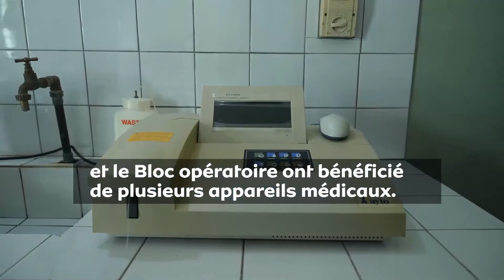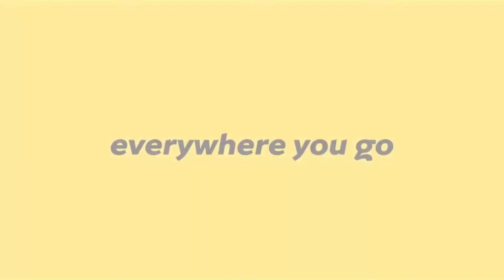La fondation MTN rénove, puis équipe la clinique humanitaire « Vie Abondante » d’Agla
Le mois dernier la fondation MTN a rénové, puis équipé la clinique humanitaire « Vie Abondante » d’Agla. La cérémonie a eu lieu dans les locaux de la clinique en présence de l’Ambassadrice de l’Afrique du Sud près le Bénin. Retour sur les temps forts de l’évènement !